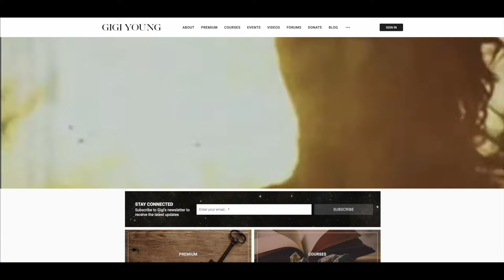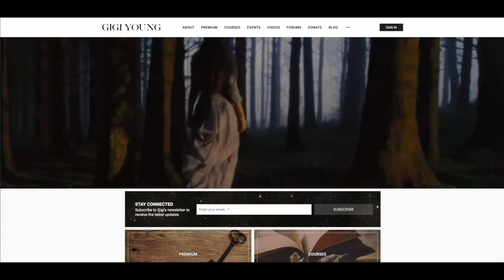Resurrection and Agricultural Symbols | Gigi Young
What are the connections between resurrection, or the development of the immortal body, and agricultural symbolism?